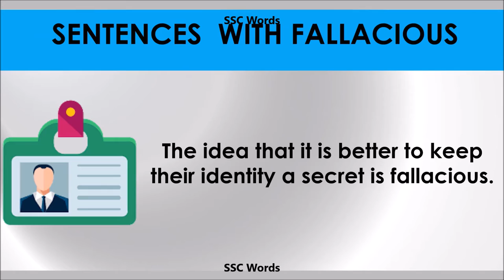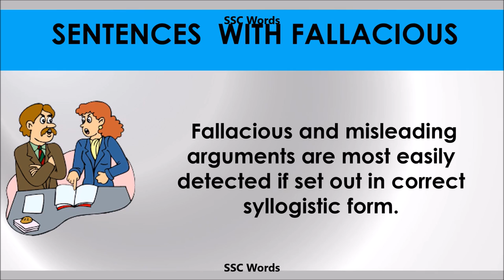Fallacious - Improve English - Meaning and 5 sentences - GRE / CAT / GMAT word - SSC Words